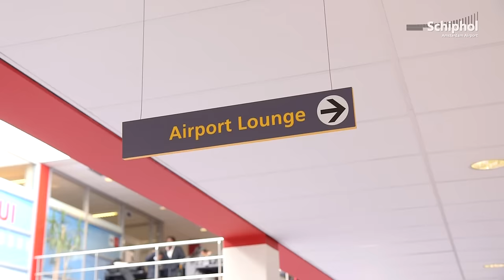Een ochtend met... de stewardessenopleiding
Stewardess, een van de meest gewilde jobs onder vrouwen. Maar, hoe word je dat eigenlijk? Reporter Ellis liep een dagje mee met de opleiding, natuurlijk in bijbehorende outfit!